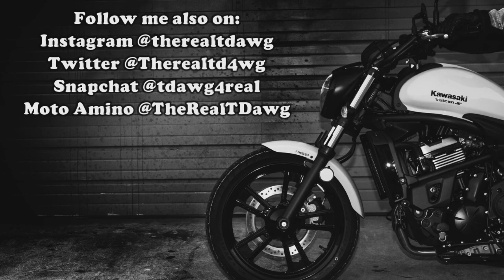2018 Ducati Season Opener Event (Part 1) | Monster 821 | Motovlog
Went to Team Mancuso Powersports Southwest on Saturday March 3rd to participate in the 2018 Ducati Season Opener Event and it was an awesome experience! Got to test ride 3 different Ducati bike's and in this video( part 1) I ride the 2018 Monster 821, enjoy the video!

*MY BIKE*
2016 Kawasaki Vulcan S 650 (ABS)

*RECORDING GEAR*
-Helmet Cam
GoPro Hero4 Silver
- Phone
LG G6
- Microphone
-Mic Adapter

*MY GEAR*
Helmet -Speed & Strength SS1600 Cruise Missile (LG)
Jacket - Speed & Strength Cruise Missile Armored Hoodie (LG)

*MUSIC CREDIT*
- Here I Go Again by DJ Quads